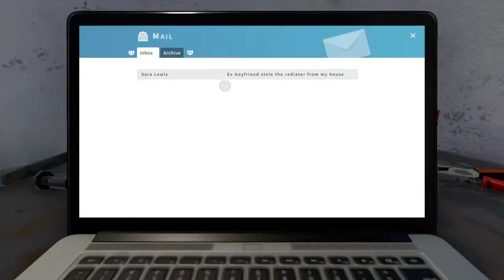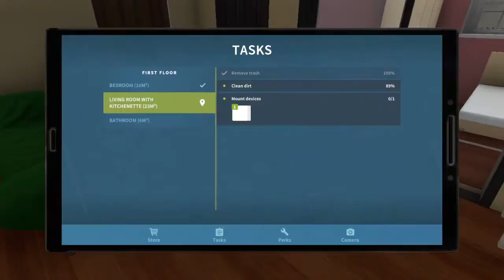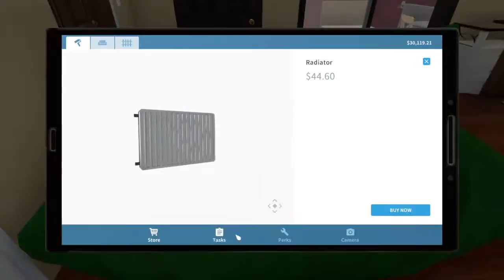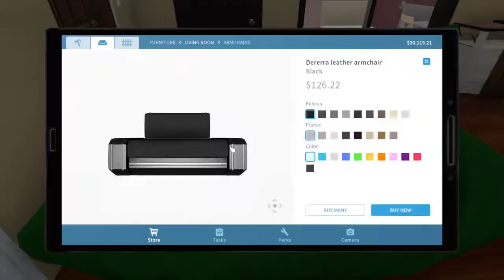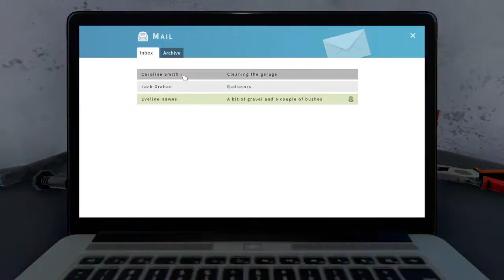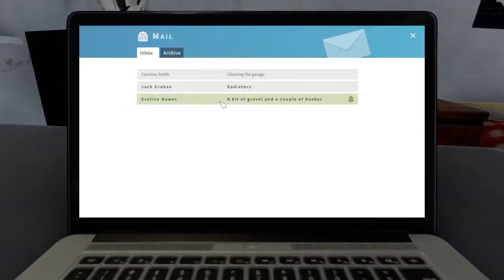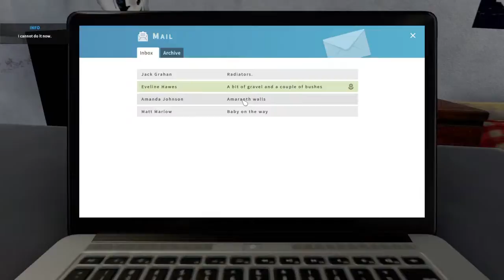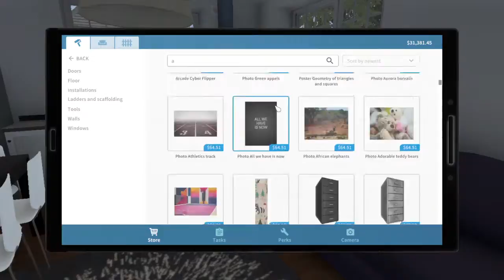House flipper pt1